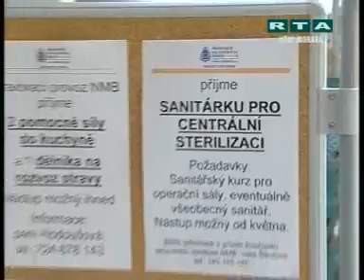RTA - Minuty regionu: Jižní Morava (22.4.2008)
Minuty regiony